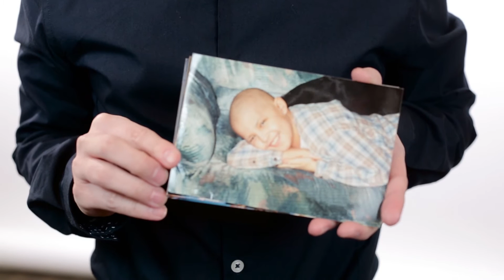Me and My Twin: The Unmistakable Effects of Childhood Cancer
Until the age of 11, most people could not tell me apart from my identical twin brother, Ben; we had the same friends, performed the same at school, and we have always had similar interests and tastes.

And then I was diagnosed with cancer.